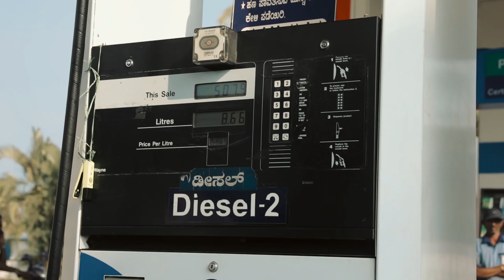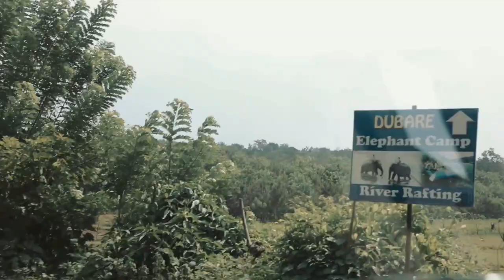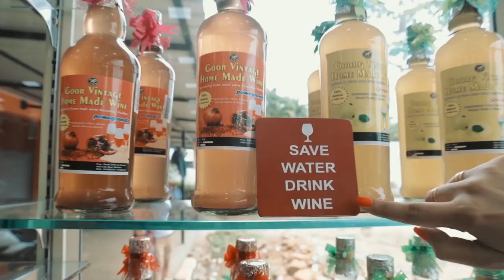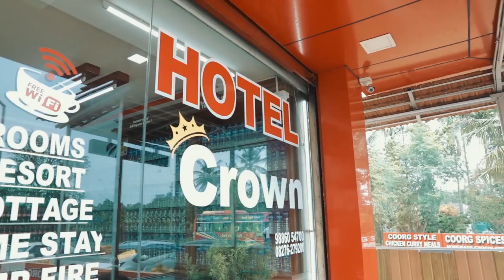Unexplored Places in Mysore { Indian Travel Guide + Vlogger }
I have visited Bangalore to do something unplanned this time. I am visiting the outskirts of Bangalore with nothing in mind.

I pass Ramnagar, remembering that this place was the shooting location of the super hit Hindi movie “Sholay”. I am checking out some offbeat locations en route to Mysore.

I reach Pandavpura. This place looks beautiful to me with its paddy fields, sugarcane fields, and natural beauty. This place is named after the Pandavas, who stayed here during their exile. Their mother Kunti made this place her getaway place.

My second offbeat location is the beautiful lake, Moti Talab, a bit away from Pandavpura. I enjoy the sunset there, from the stone ghat of the lake. It is really stunning.

The next morning, I am off to visit the Dubare National Park, which is famous for its elephants. I plan to go to Coorg after that to see the coffee plantation.

I enjoy my Totapoori mangoes here. I am surprised to see so many butterflies here.
I am unable to go to the elephant farm because of the crowd. I am disappointed because of the filth around here. It is really dirty. I am very truly unimpressed with the setup.

I visit Wild Spice here. They make wine that too dirt cheap.

I taste homemade wine here. I make some purchases then I am off. I visit Chiklihole Reservoir on the way. I stop, walk barefooted on the dirt road and enjoy the view.

I stop at Hotel Crown on the way to have my South Indian Veg Thali in my lunch. Many items are there in the thali and I am not sure that I can finish it. I like the taste of the food here.